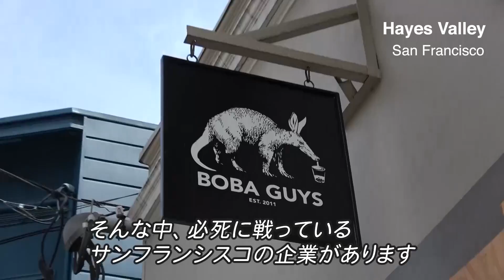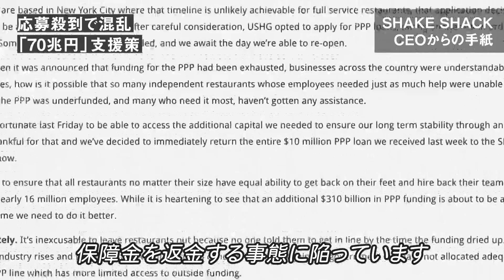【現地発】70兆円の救済は待てない。アメリカの飲食業が取る生存策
動画のフル視聴はこちら

米国の飲食業界が資金難で悲鳴を上げている。生き残るにはビジネスを変えるしかない。政府の救済が期待できないなか、中小企業は新たな挑戦を始めている。3月からロックダウン経済下にある米国の姿は、日本の中小企業、スモールビジネスにとって先行事例になるだろう。